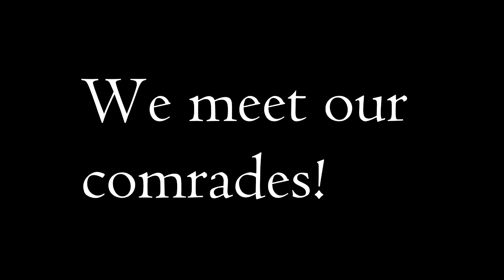Dark Souls PvP Montage: Sparta!(300)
Desclupe por nao ter traducoes em portugues mas achei que faria a montagem ficar ruim. Espero que o google tradutor resolva, mas nao é muito necessario nao. hahahha